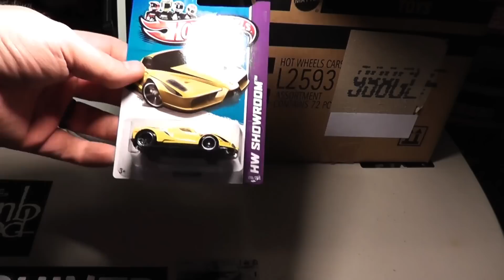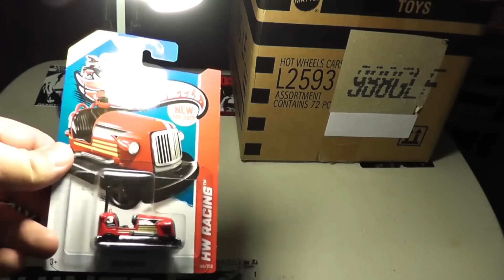Hot Wheels G Case Unboxing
Unboxing the 2013 G Case